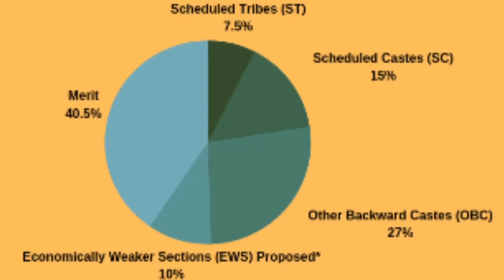Kapil Sibal targets BJP | over Bharatiya Nyaya Sanhita Bill 2023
Modi जी जनता को बेवकूफ बनाना छोड़ दो ! कपिल सिब्बल ने घेरा
Talking about the Bharatiya Nyaya Sanhita Bill 2023, Rajya Sabha MP and Senior Advocate Kapil Sibal on August 13 said on the one hand, they (BJP) say that they want to end the colonial mindset but on the other hand, they are bringing such laws. He also claimed that the BJP does not know what democracy is. “Judges are public servants. Whoever works for the public are public servants. Now they are being said that if they give a verdict against the law with malicious intentions, they will be jailed. The laws keep on changing every day. On one hand, they (BJP) say that they want to end the colonial mindset but on the other hand, they are bringing such laws. The country cannot run like this. They say (India) is the mother of democracy, but I think it is the father of dictatorship. They don’t know democracy,” said Kapil Sibal.